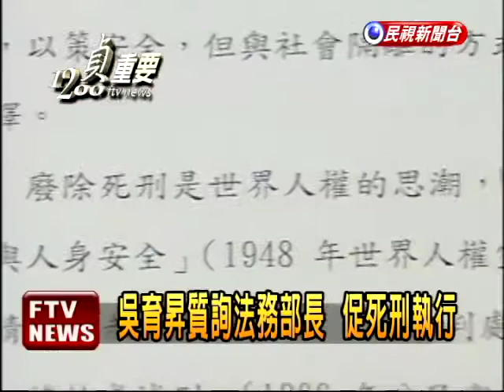死刑恢復 吳育昇:哀矜勿喜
台灣4年沒有執行死刑，法務部30日晚上槍決4名死刑犯，催生行刑的立委吳育昇說，他昨晚一夜難眠，雖然得知正義終得伸張，但還是感到很震撼，另外陸正的父親得知有死刑犯伏法後，也表示這是正確的決定。